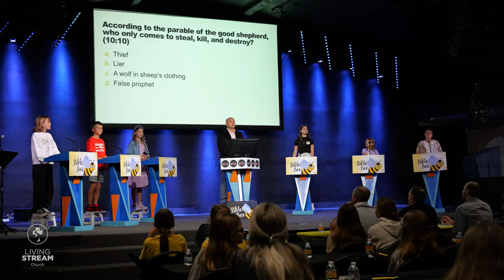Bible Bee 2024